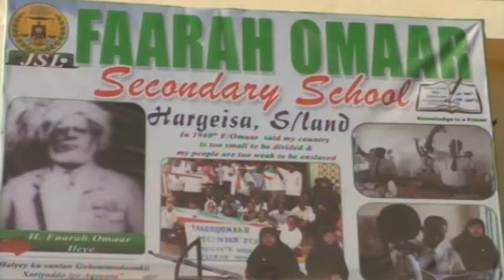Wasiir Zamzam oo Laga sii Sagootiyey Waxbarashada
Dugsiga taariikhiga ah ee Faarax Oomaar ee magaalada hargaysa ayaa Munaasabad sii sagootin ah u sameeyey Wasiirkii hore ee wasaaradda Waxbarashada Marwo Zamzam Cabdi Aadan oo taariikh Waxqabad iyo mid horumar kaga tagtay wasaaradaasi oo dhowaan madaxweynaha JSL ka bedelay, iyadoo qaban doonta oo lagu aaminay wasaaradda Maaliyadda